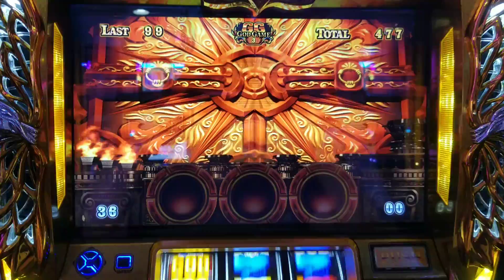ミリオンゴッド神々の凱旋 天空の扉 その1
6/16 Dステーション座間店